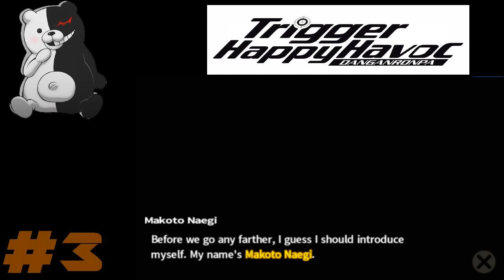Top Ten 2014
La top ten del titoli giocati NEL 2014, non DEL 2014!
E' stato un anno che, videoludicamente parlando, mi ha dato tante soddisfazioni scoprendo tanti titoli persi nel tempo, spero che tutti gli anni possano essere così!

Vieni a trovarmi sulla pagina per le cazzate!